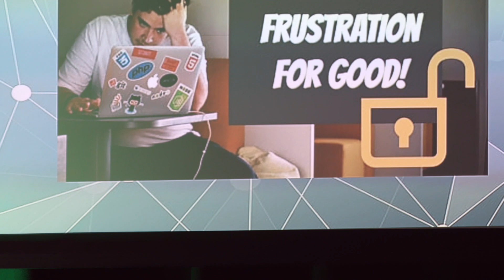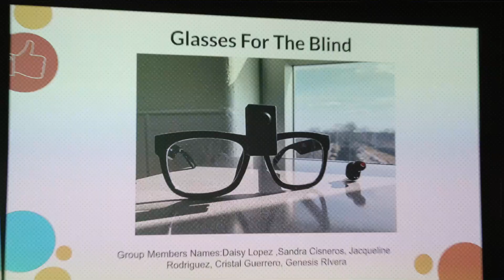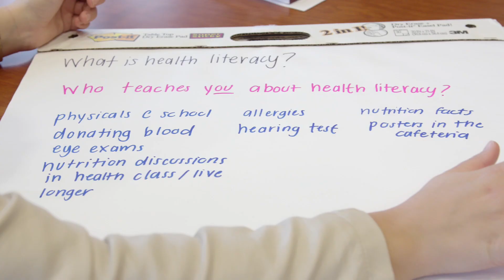2019 ISTI STEM Challenge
STEM Challenges are real-world projects that create opportunities for high school students to work alongside STEM professionals as mentors. Students and mentors from STEM Challenge industry partners collaborate over the course of six months to explore, create, and build innovative solutions.